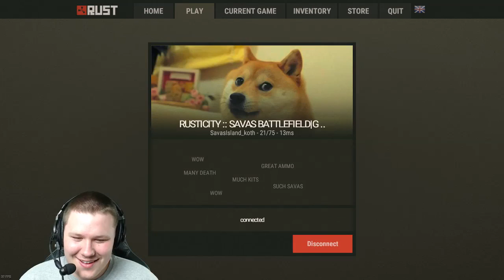PISTOL DUEL - Rust Savas Island PVP Highlights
I'm joined by Jake AKA sarge for some Rust Savas Island PVP fun!

This footage is highlighted from a 9/23 stream.

Apologies for some of the synchronization issues in this video. It took a long time to edit together and due to some issues with the file I was unable to perfectly sync my webcam..